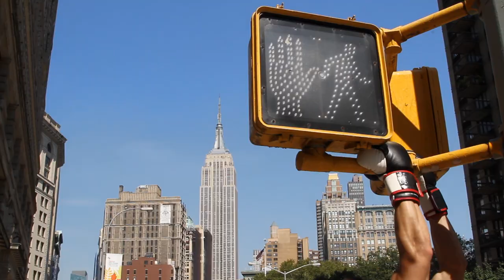Train in Vain: Marc Jacobs Boxing Glove Necklaces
Marc Jacobs Boxing Glove Necklaces.  Three designs.  Three phrases. Gold, Silver, & Bronze.  Alloy gloves on a 24" brass ball chain.